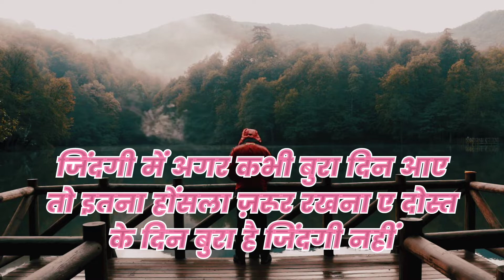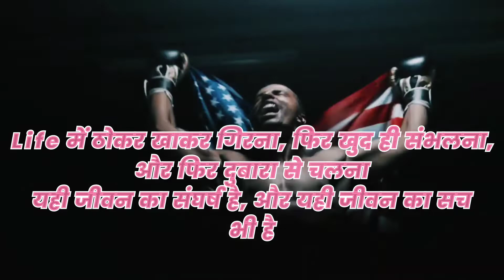Face Of Life || zindagi ki sachai || जिंदगी की सच्चाई || Jindagi Ki Sachai Motivation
Face Life Hacks
Face Of My Life
Face Of Life Show
Jindagi Ki Sachai
Jindagi Ki Sacchi Baten
Jindagi Ki Sachai Status
Jindagi Ki Sacchi Kahani
Jindagi Ki Sacchai Kya Hai
Jindagi Ka Sach
Jindagi Ki Sachchai Status
Zindagi Ki Sachai Golden Thoughts
Zindagi Ki Sachai Whatsapp Status
Jindagi Ki Sachai Motivation Lines
Motivation Video
Mahatma Vibes